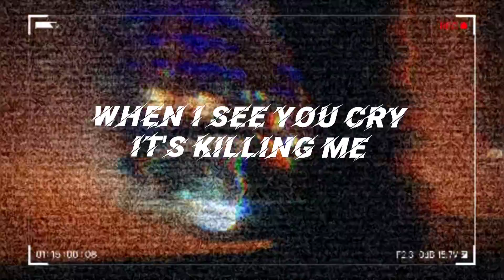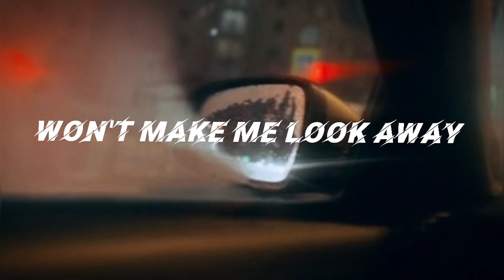Kylu - Never Be Alone (Lyric Video)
"i promise that you'll never be alone..."

Written by: Kylu Garcia
Produced by: CapsCtrl x WellFed